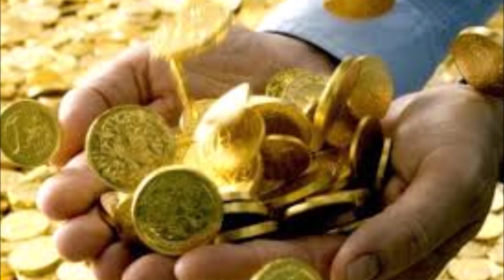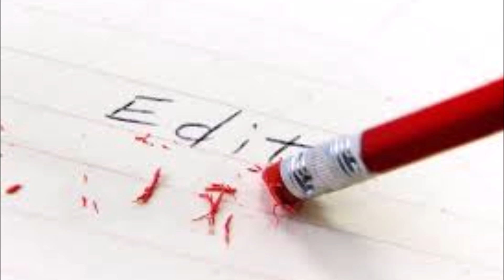EL MIEDO DE HABLAR Y VIVIR TU VERDAD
EL MIEDO DE HABLAR Y VIVIR TU VERDAD. Ahora bien, ¿cuál es el meollo de todo esto.Cualquiera que realmente desee a Dios buscará situaciones de enseñanza y de aprendizaje que literalmente creen un contexto donde se dé el mayor de los fuegos, la mayor de las purifiderretir el oro para que pueda ser remodelado por la Mano de Dios. Si no experimentas que otras mentes te dicen que estás equivocado, si no experimentas que otras mentes se ven alteradas por la vida que estás viviendo, es mejor que lo mires de nuevo. ¿Qué te está
realmente gobernando? ¿Tienes miedo de hablar y vivir tu verdad? ¿Tienes miedo de elegir el Amor en lugar del miedo? ¿Tienes miedo de parecer diferente a otras mentes? La verdadera mansedumbre salta a la vista, porque los mansos saben que no saben. Los mansos confían en el Espíritu Santo. El ego busca gustarle a los demás. El alma solo desea Dios.
Por lo tanto recuerda que cuando te atacan tienes, en la palma de tu mano, una gran joya que no
tiene precio. Pues puedes profundizar en tu propia encarnación de la Consciencia Crística.

2°. ✓ Dale Click a la campanita, elegí: GUARDAR TODAS LAS NOTIFICACIONES DE ESTE CANAL 👈 Mi facebook